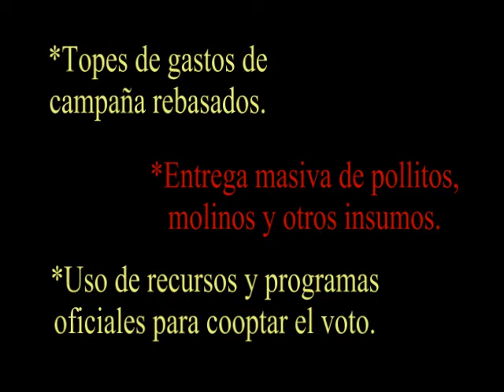Elecciones sin censura 1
Por presiones del candidato perredista a la diputación federal, Juan Carlos López, censuraron nuestro noticiero radiofónico "Sin Censura", de la 103.1 FM. Durante el actual proceso electoral dimos espacio a todos los candidatos y a la población. Ahora por este medio, seguiremos informando Sin Censura, de las irregularidades electorales que no permitieron se hiciecen públicas por la radio. Esta es la primer entrevista de varias en las que se denuncia una elección de estado.